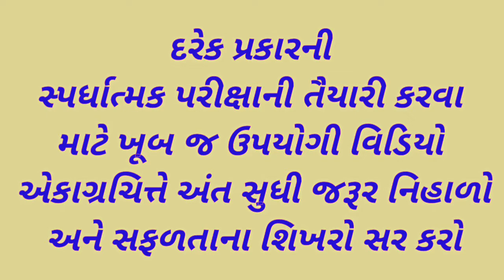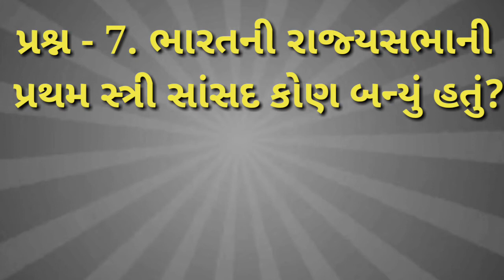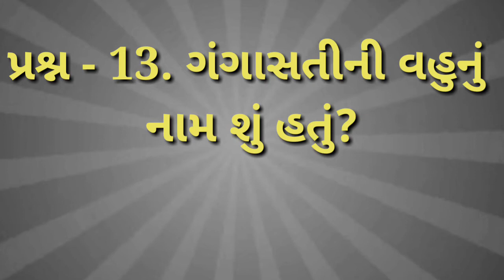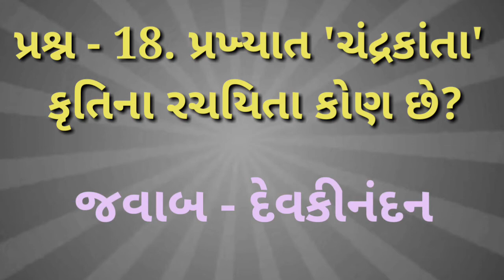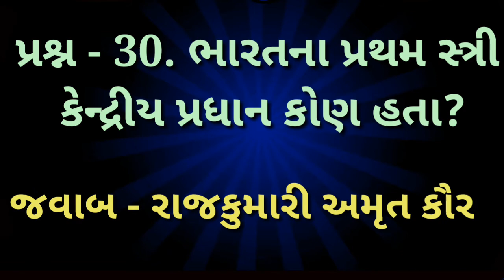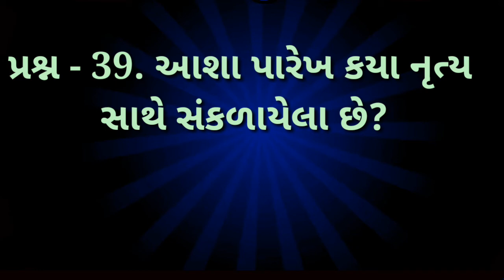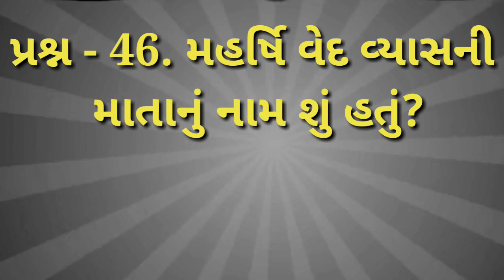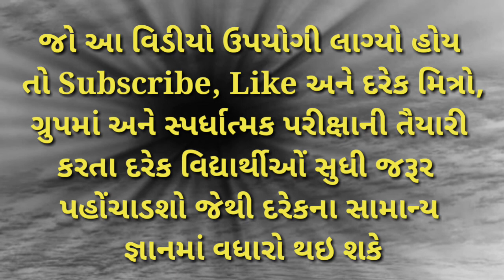Mahilao | General Knowledge | gk 9 | Women Knowledge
Mahilao | General Knowledge | gk 9 | Women Knowledge | smart india, | suresh dhoriya, | smart india suresh, | samajik vigyan, | social science, | Aa videos ma mahila sasktikaran vishe prashno apel che, | you tube, | Education, | short note, | Best videos of social science, | samajik vigyan chapter, | Best Lesson of std.10, 9, | Thank for watch,